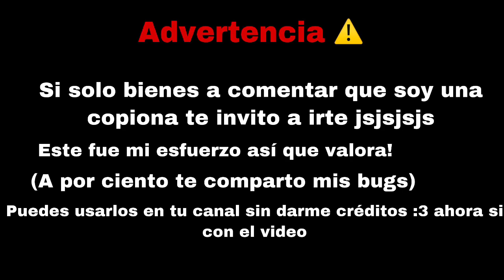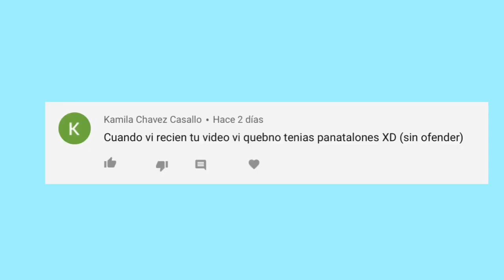BUGS EN PIGGY PERO DIVERTIDO 🤣🐷